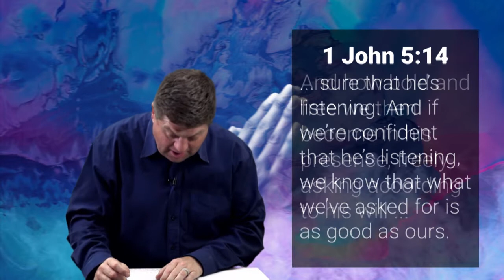Week 4: 25 - 31 Oktober 2020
Praygrance - Morné Kruger